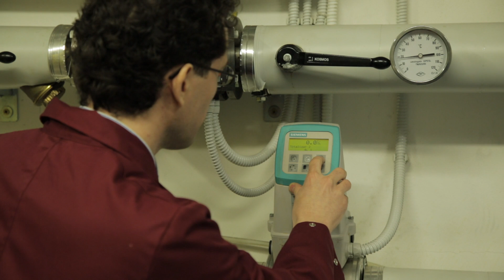Laboratorio per gli impianti termici a pompa di calore dell’EURAC – Bolzano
Il laboratorio per gli impianti termici a pompa di calore dell’EURAC è pensato per testare pompe di calore acqua-acqua sia a compressione che ad assorbimento e determinarne le prestazioni in termini di coefficiente di performance. Roberto Fedrizzi, ricercatore dell’Istituto per le Energie Rinnovabili dell’EURAC, spiega le caratteristiche del laboratorio in un video.